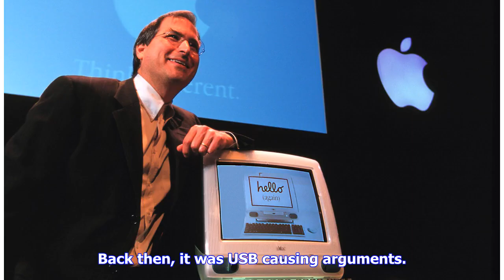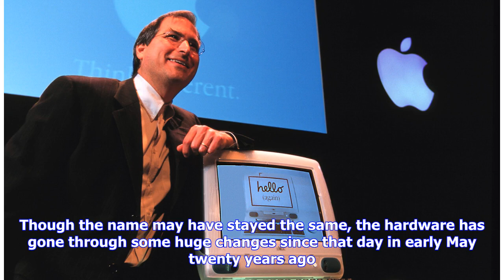Breaking News | Watch Steve Jobs reveal the original iMac and change everything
It’s hard to imagine sometimes that, two decades ago when Steve Jobs stood on stage as Apple’s “interim CEO” and unveiled the original iMac, the Cupertino firm wasn’t the behemoth it is today. The candy-colored, translucent all-in-one computer made its debut on May 6, 1998, and proved to be the tipping point for Apple’s reinvention. It’s worth remembering just how controversial some of Apple’s decisions around the original iMac were at the time. Indeed, the furore that played out when Apple drop...